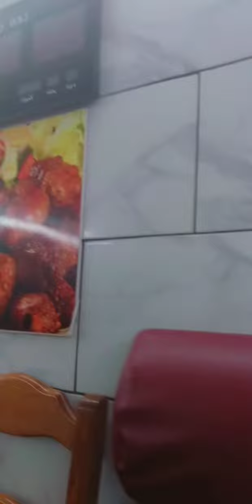Marseille nhabkam mrc pour tout 😍🥰☘️💐@makadimen1103